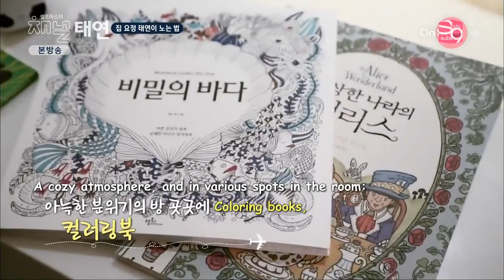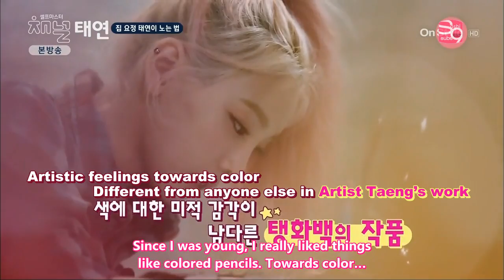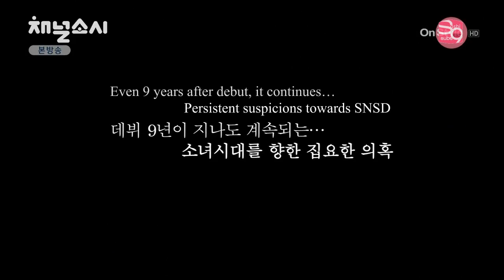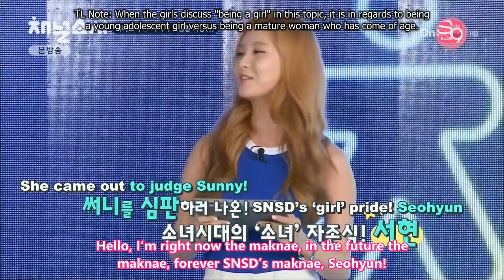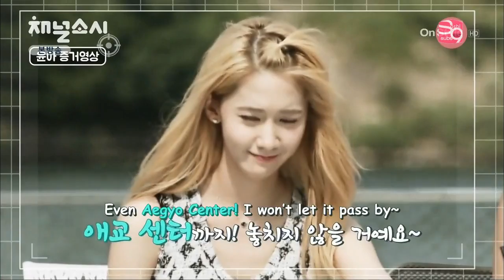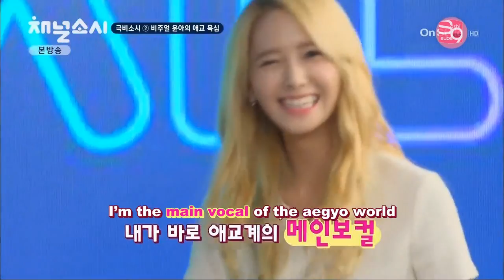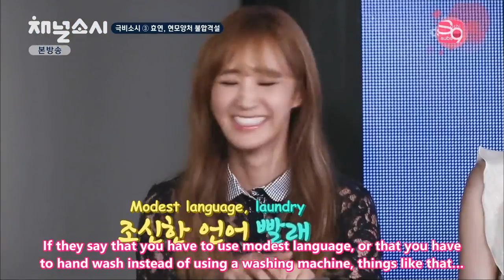Channel SNSD EP 03 [2015/08/04] Engsub